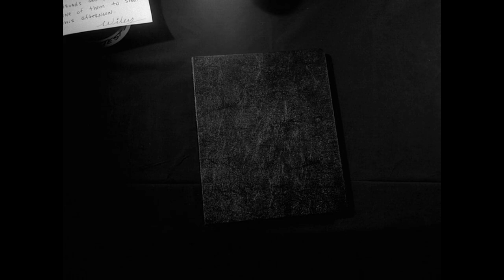FILM OF THE DAY: Murder à la Mod (1968)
Brian de Palma's Murder à la Mod